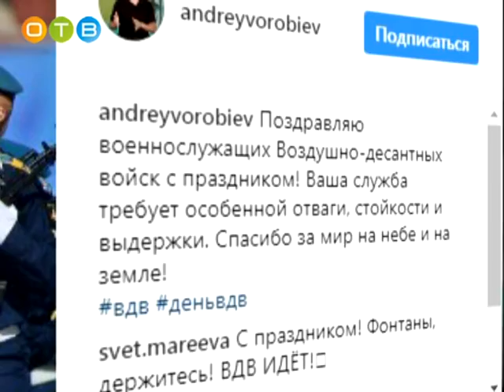День Воздушно десантных войск России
2-го августа по всей стране отмечают день Воздушно-десантных войск. Одни из лучших солдат России, десантники принимали участие во всех крупных и локальных вооруженных конфликтах за последние семьдесят лет. Особое вооружение, подготовка и тактика ведения боя отличают ВДВ от зарубежных аналогов, хотя главным оружием русского десантника считается беспримерное мужество. Об элите Вооруженных сил России расскажет Святослав Савенков.